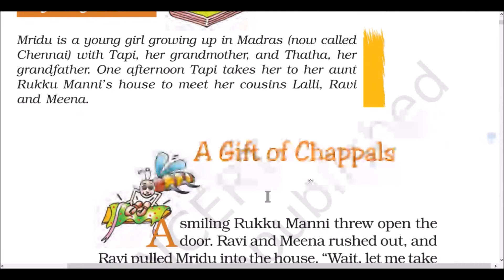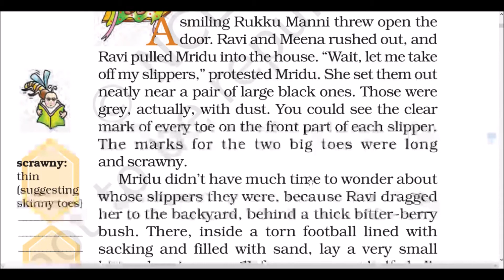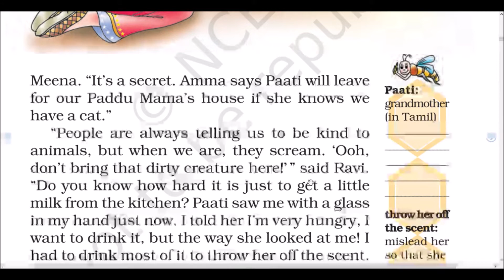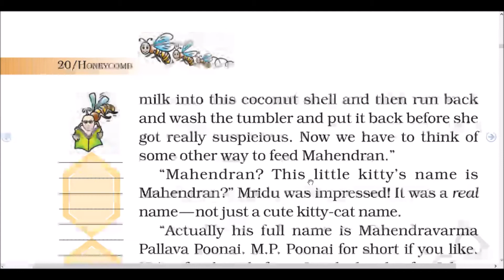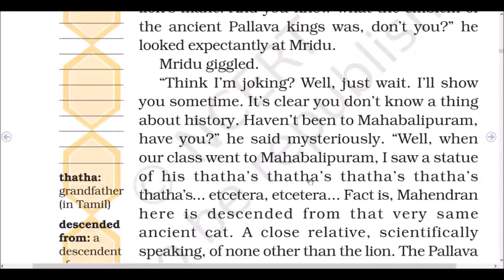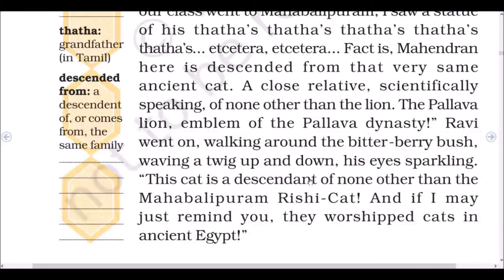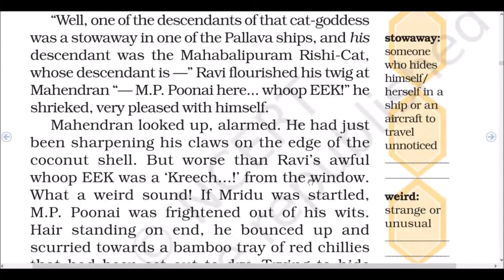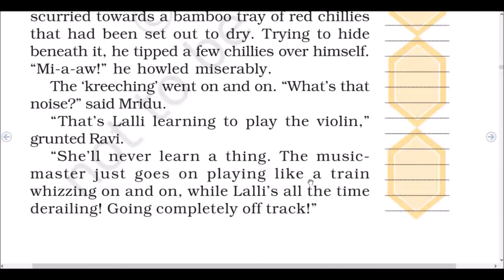A GIFT OF CHAPPALS PART 1, NCERT BOOK, CLASS-7 , HONY COMB, HINDI EXPLENATION, BY M.K.P, SIR, G.V.B.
A door. Ravi and Meena rushed out, and Ravi pulled Mridu into the house. “Wait, let me take off my slippers,” protested Mridu. She set them out neatly near a pair of large black ones. Those were grey, actually, with dust. You could see the clear mark of every toe on the front part of each slipper. The marks for the two big toes were long and scrawny. Mridu didn’t have much time to wonder about whose slippers they were, because Ravi dragged her to the backyard, behind a thick bitter-berry bush. There, inside a torn football lined with sacking and filled with sand, lay a very small kitten, lapping up milk from a coconut half-shell.